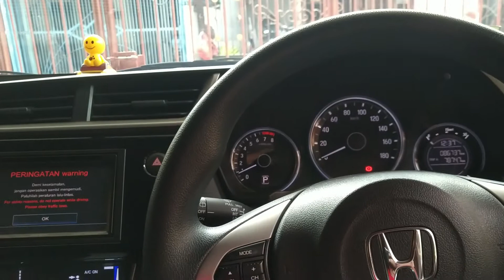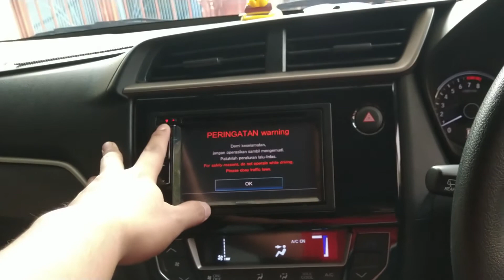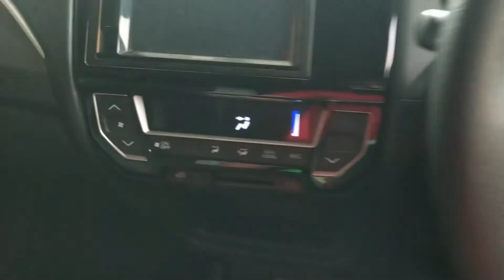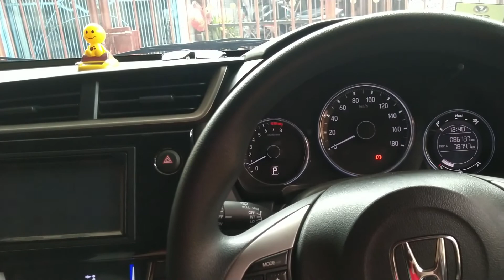Tips Mematikan Mesin Mobil Yang Baik dan Benar